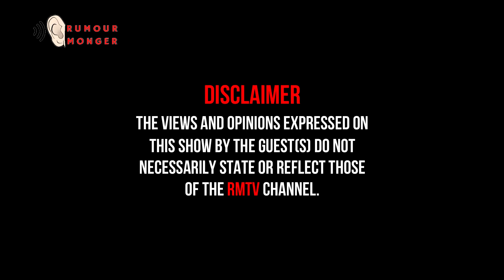Straight Man Turned Into Someone's Wife In Jail.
agenda network new episodes, transformation live prison, sizokuthola, podcast and chill, Skeem GP, wide awake, TRA Trouble, BMW 325i